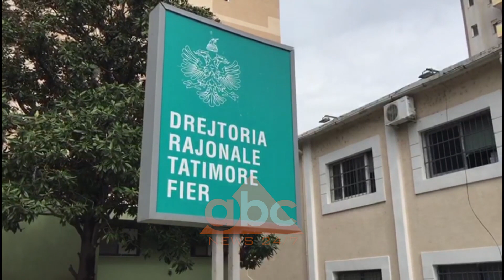"Eshte me e rrezikshme uria qe ka populli per buke”, 140 tregtare ne Fier kerkojne "pagen e luftes"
Prej 10 marsit rreth 140 tregtarëve në Fier ju është mbyllur aktiviteti. Ata shisnin produkte në Tregun Industrial dhe kanë aplikuar për pagën e luftës. Po pas aplikimit të parë përgjigja që morën ka qenë negative.

Ata janë mbledhur përpara drejtorisë së tatimeve për të marrë përgjigje pasi pjesa më e madhe e tyre kanë paqartësi se përse nuk përfitojnë dhe kanë një thirrje për kryeministrin.

“Bëmë aplikim për të parën dhe na u kthyer përgjigja negative. Tani presim përgjigje për të dytën dhe duam brenda 24 orësh një përgjigje. Jemi gjithsej 140 punëtorë, jemi të gjithë kryefamiljarë që mbajmë familjen më këto të ardhura”.

Nevoja për të ushqyer familjet e tyre ka bërë që këta tregëtarë të mos jenë aspak të vëmendshëm ndaj respektimit të masave për të parandaluar prekjen nga virusi.

“Është më e rrezikshme uria që ka populli për bukë”.

Ata u larguan pa asnjë rrugëzgjidhje nga Tatimet. ABC News u interesua pranë institucionit dhe burimet zyrtare sqaruan se kjo kategori tregtarësh për shkak të taksave të ulëta që kanë pranuar të paguajnë konsiderohen si ambulantë, ndaj dhe nuk përfitojnë pagë nga shteti./abcnews.al